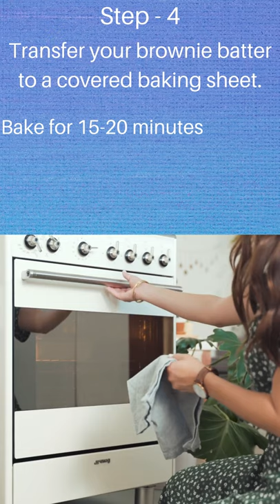Low Carb Keto Brownie Recipe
Low Carb Keto Brownie Recipe - Healthy & Low Carb

If you're on a keto diet, this is the perfect recipe for you! These brownies are gluten-free, low carb and come with a keto option to make them even healthier. These brownies are so tasty but still have the satisfying texture of a low carb brownie.

About
I'm Jake, a ketogenic chef and blogger who specializes in weight loss friendly recipes. I eat keto every day and have lost over 100 pounds. Learn how to make delicious meals with keto-friendly ingredients.

The ketogenic diet is a low-carb, high-fat diet. It's based on the idea that we should be eating more like our ancestors and less like modern man. Learn how to make keto-friendly food that tastes delicious with my keto recipes, and discover how the keto diet can change your life!

keto easy recipes
keto diet recipes
keto food
keto meals
keto recipes
YouTube shorts
keto meal plan
keto cooking
keto cheap recipes